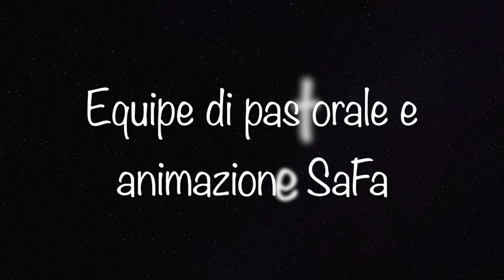Fratel Gabriele: chi è stato?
Pastorale Animasafachi è stato?